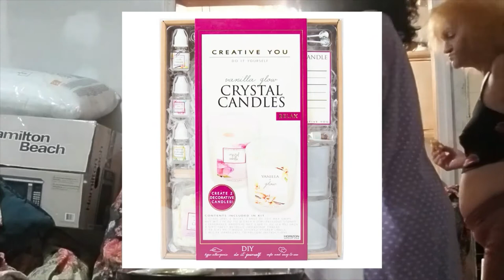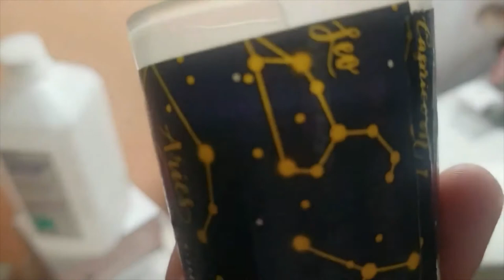candle making - a horrible take for a video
candle making kit (I bought it on sale for $8.50)

threads for petitions to sign for black lives matter:

shorturl.at/nrNP2
shorturl.at/knvR3